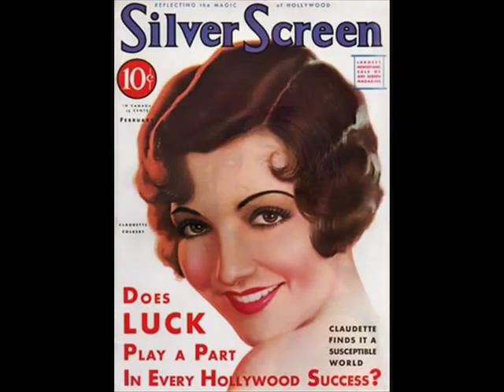Roaring Twenties: Leo Reisman - My Little Bunch Of Happiness, 1927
Leo Reisman & His Orchestra - My Little Bunch Of Happiness, Columbia 1927